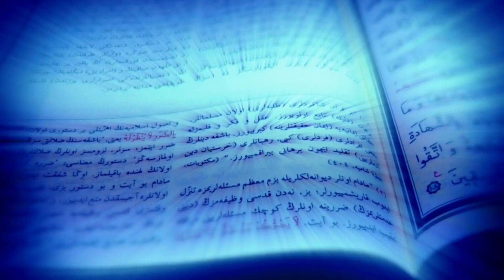🤍 Quarta, 28 de fevereiro de 2024.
Bom dia!
Nunca se esqueça que Deus ouve quando você ora.
Leia João 11:1- 44 é reflita

A Bíblia da mulher que ora NVI.

quarta feira, 28 de fevereiro de 2024.
59 de 366 dias.